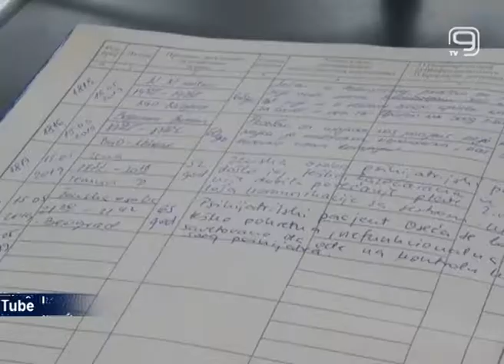TV KANAL 9, NOVI SAD: SUICID, UZROK I POSLEDICE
Prof. dr Mila Alečković je izjavila da se u Srbiji skoro ništa ne preduzima po pitanju socijalne patologije u koju spadaju i samoubistva.